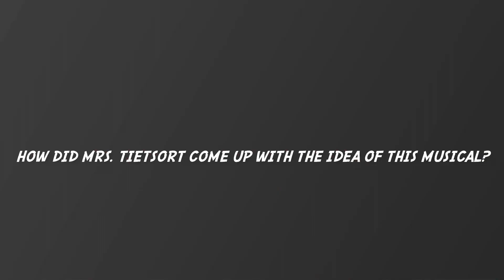Q3 S1 TR The Set of “You’re A Good Man Charlie Brown” The Musical